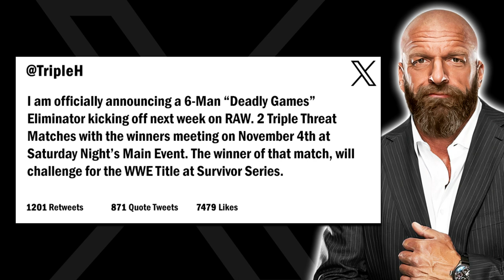LIV in LONDON! | WWE 2K23 Universe Mode | Episode 79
Welcome to WWE 2K23 Universe Mode! This is Episode 79 and it's Monday Night RAW in London, England! Featuring Liv Morgan taking on a mystery opponent! Karrion Kross and Tommaso Ciampa clash in a London Street Fight and so much more!